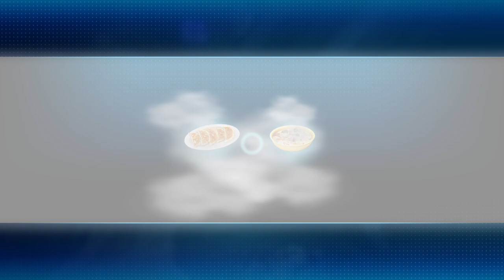Star Ocean Second Story R Claude Universe Playthrough EP 2: Sorcery Globe Investigation Begins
Claude and Rena take their first steps towards investigating the Sorcery Globe as they have an audiction with the king of Krosse and ask him for more information on the matter.

Afterwards, they meet with Celine, a treasure hunter who asks for their help in searching Krosse Cave, Claude and Rena decide to go along on this expedition of hers in hopes that it might guide them to some leads.